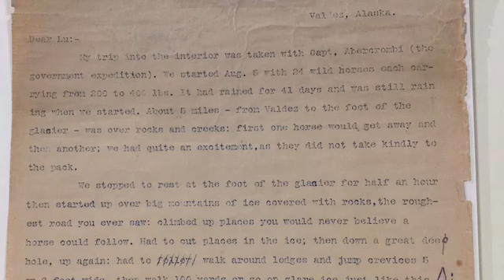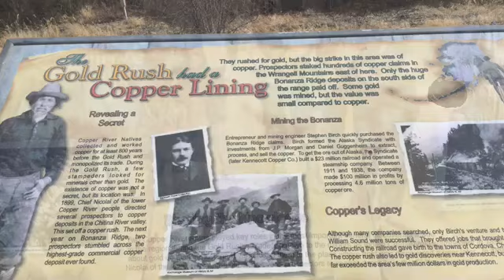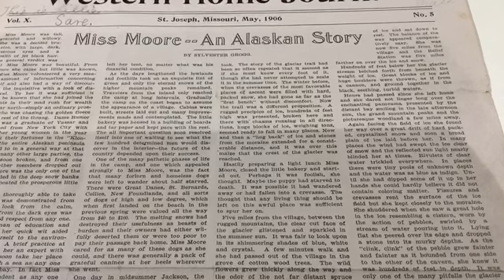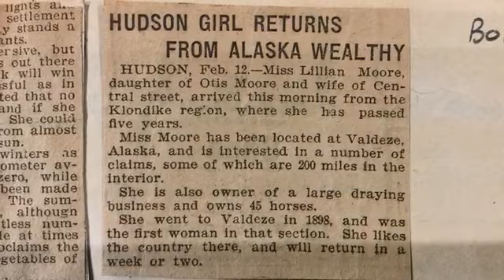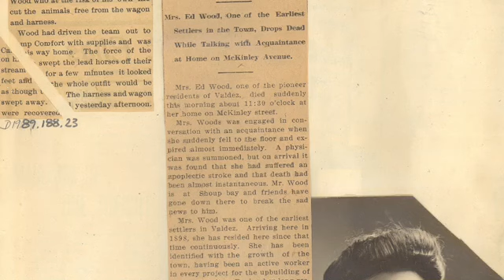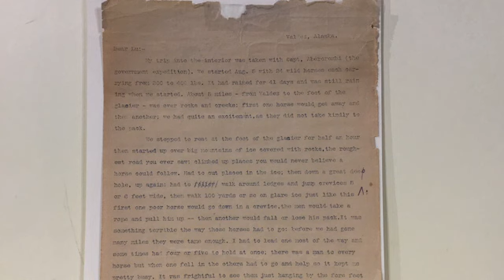Lillian Moore's Letter Home from Alaska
Alaskan prospector and entrepreneur Lillian Moore writes a letter home to her sister Lu in 1898 recounting her arduous trek over the Valdez Glacier with Captain William Abercrombie. The documentary short communicates the early history of Valdez, Alaska, and the importance of the mail in establishing it as a transportation hub and the gateway to the Interior.